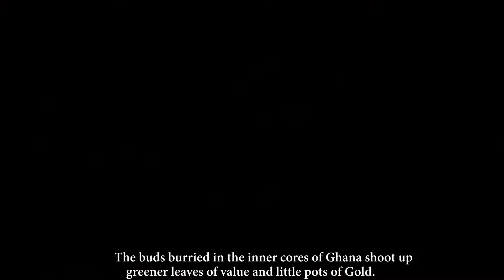The 80s official prologue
Ghanaian movie